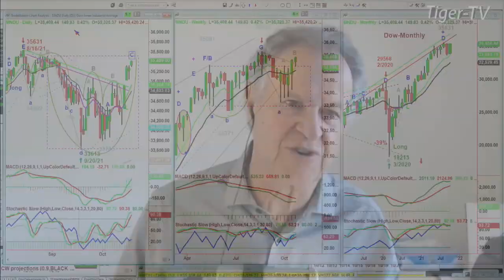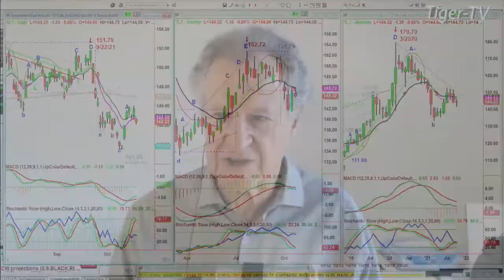October 19th, 11AM ET Market Update on TFNN - 2021